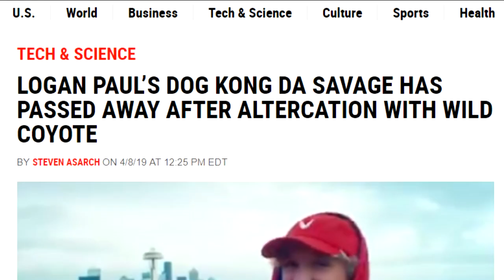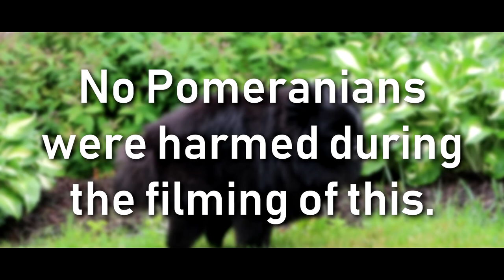Pom Planet (A Pomeranian Documentary)